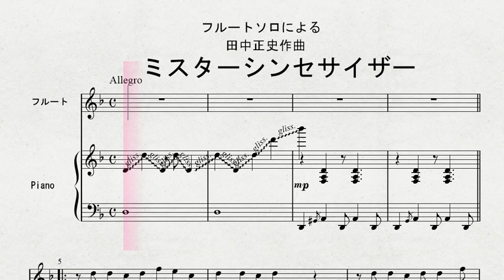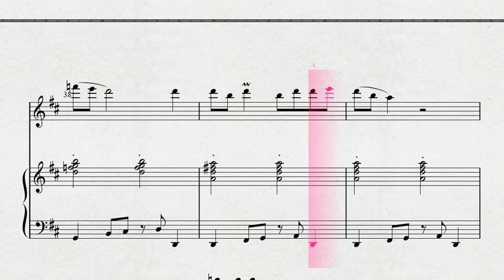フルートソロによる 田中正史作曲 「ミスターシンセサイザー」